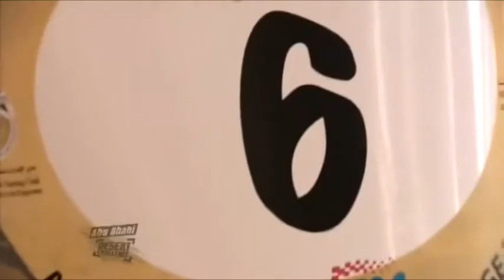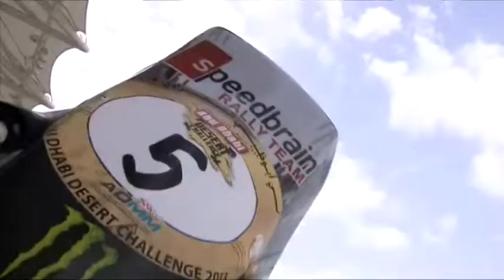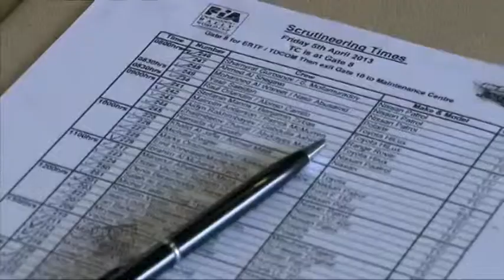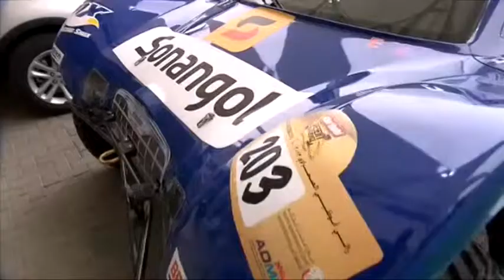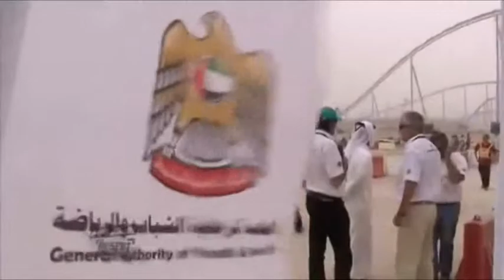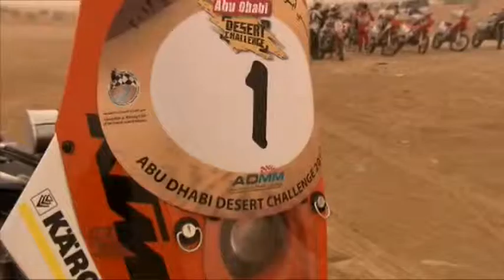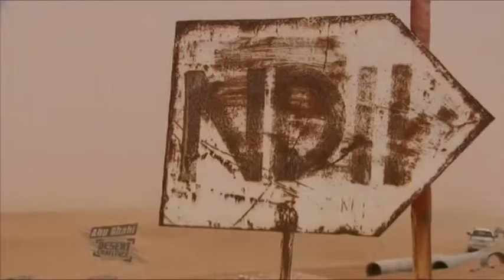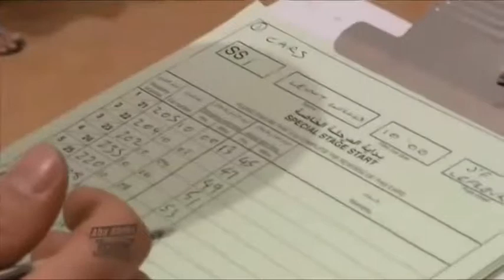Rally-Raid Planet TV_ 13_04 2013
Abu Dhabi Desert Challenge 2013, part 1
Сюжет о гонке Абу Даби Дезерт Челлендж, часть 1